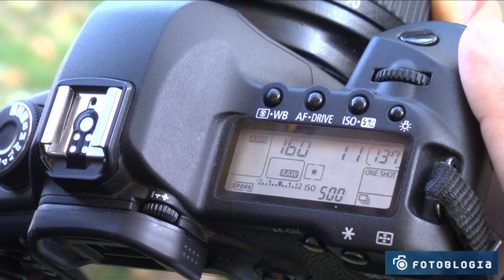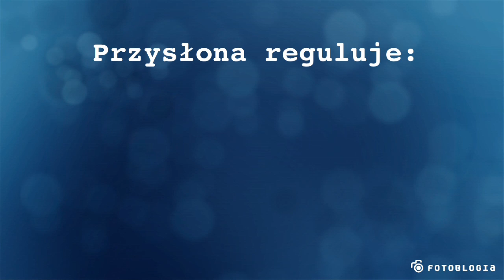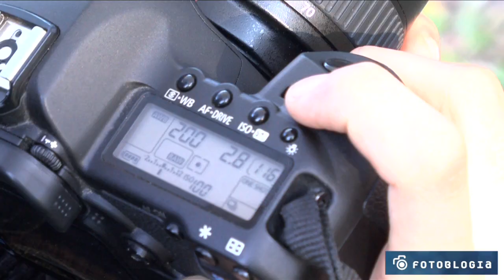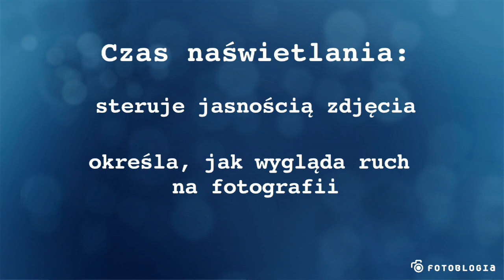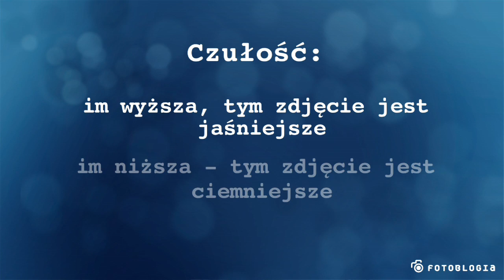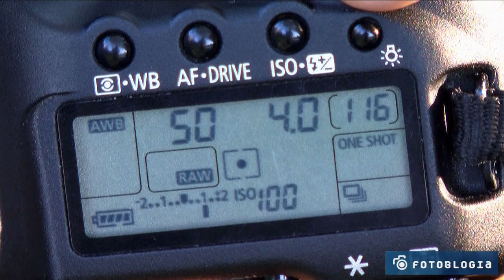Jak dobrze naświetlać zdjęcia, czyli ekspozycja w fotografii - wideoporadnik Fotoblogii odcinek 1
Na Fotoblogii ruszamy z nowym cyklem wideoporadników. Zaczynamy od fundamentu w fotografii, czyli teorii ekspozycji. Brzmi groźnie, ale w rzeczywistości jest bajecznie proste. Co to jest ekspozycja, jak jasne ma być zdjęcie i co ma do tego czułość serca fotografa? Opowiada Tomasz Woźny. Więcej na